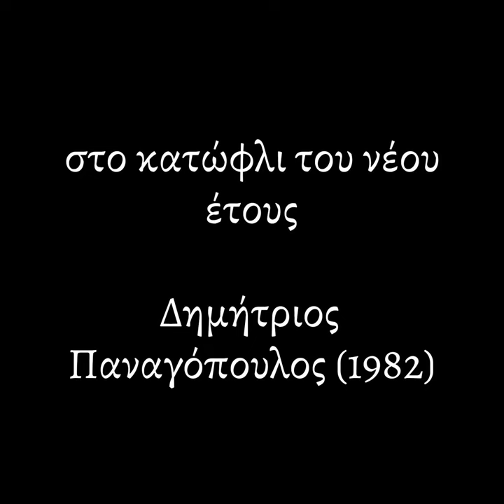Λόγια Θεϊκά |101| ΣΤΟ ΚΑΤΩΦΛΙ ΤΟΥ ΝΕΟΥ ΕΤΟΥΣ | ΔΗΜΗΤΡΙΟΣ ΠΑΝΑΓΟΠΟΥΛΟΣ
Μία νέα ενότητα ξεκινά στο κανάλι μας με τίτλο «Λόγια Θεϊκά».

Πρόκειται για ομιλίες και αποσπάσματα απο κηρύγματα του αειμνήστου Δημητρίου Παναγοπούλου. Ο λόγος που ξεκινάμε αυτές τις ομιλίες είναι καθαρά προσωπικός.

Καλή ακρόαση!!!